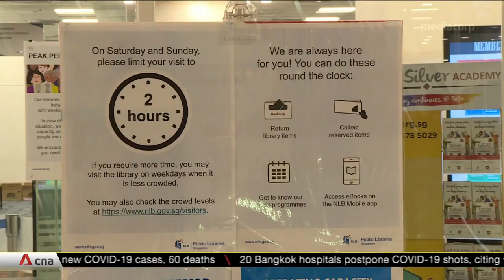COVID-19: Bigger crowds at public libraries, attractions as capacity limits ease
There have been bigger crowds at libraries and attractions on Day 1 of Singapore's phased COVID-19 reopening. The capacity limit at these places is now 50 per cent, twice the maximum allowed during Phase 2 (Heightened Alert).